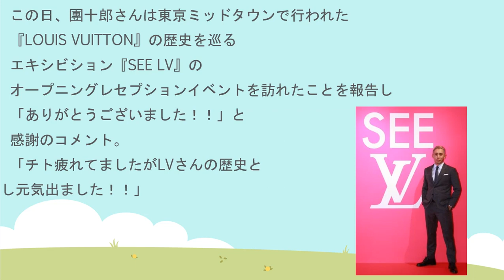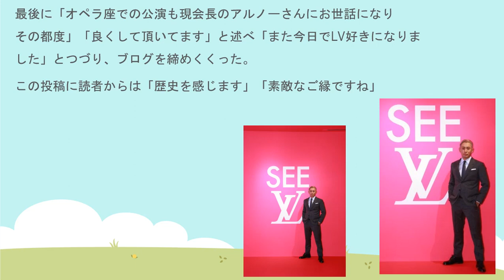【歌舞伎】【海老蔵改め團十郎】ファッションブランド『LOUIS VUITTON（ルイ・ヴィトン）』の一家と長い付き合い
▼EBIZO TIMES
⇒SNSや活動を丸ごと！